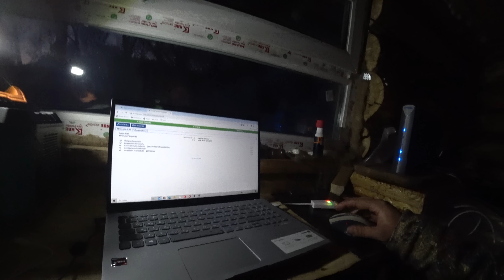ЭТО ПРОРЫВ...ИНТЕРНЕТ В ТАЙГЕ, СВЯЗЬ С ВНЕШНИМ МИРОМ.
Доброго времени суток, Друзья. Мы давно мечтали наладить связь с участком в неограниченных масштабах. и вот мечта сбылась. Ответ на вопрос- нужен ли в Тайге интернет? Ну если брать к примеру тот случай, когда вы едите в тайгу за тишиной, побыть наедине с природой, то конечно он совсем не нужен. А вот в нашем случае он просто необходим по многим причинам!
👨‍👩‍👦‍👦Так же будем рады вас видеть в нашей группе в контакте, где много видео и фото которых нет на ютуб
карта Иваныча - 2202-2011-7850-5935